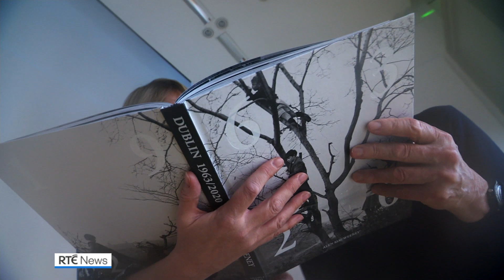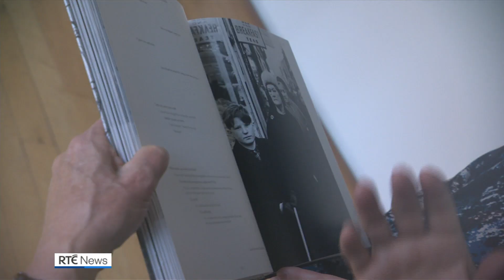New photography book brings 1960s Dublin back to life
"No one could have written this book, it had to be the commentary of the actual Dubliners." A new book combines images of Dublin in the 1960s with comments left online by today's Dubliners